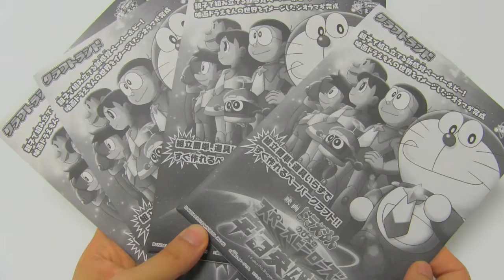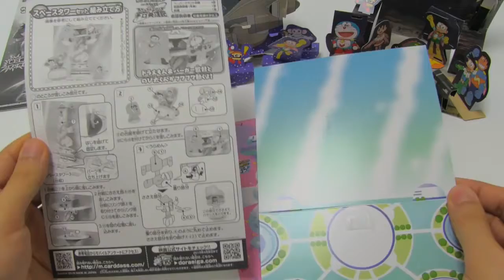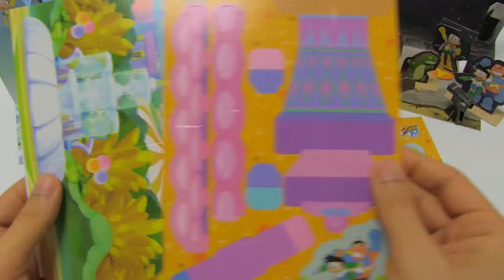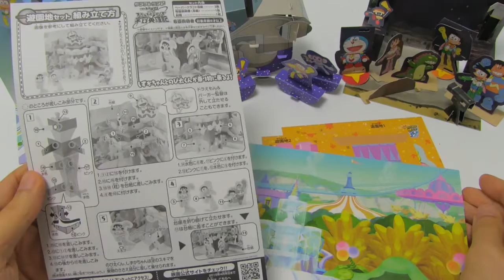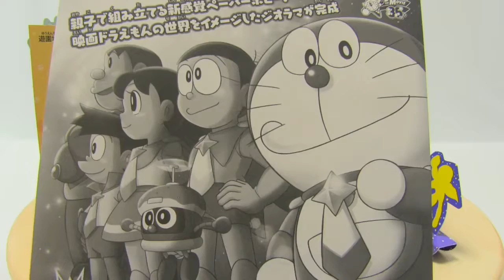Doraemon the Super Star Paper Craft ～ ドラえもん のび太の宇宙英雄記